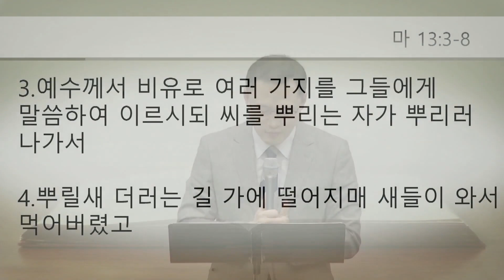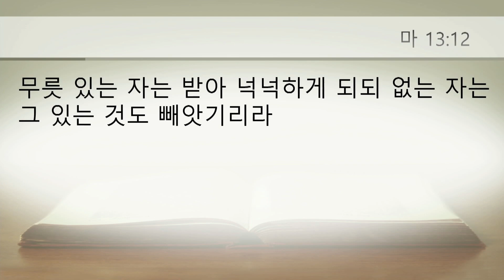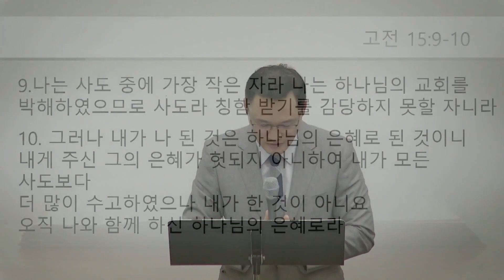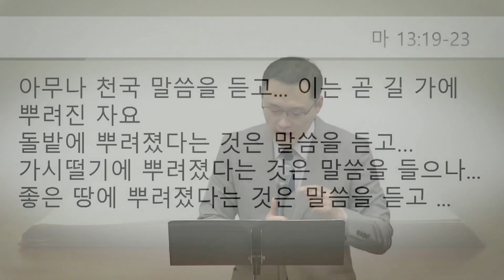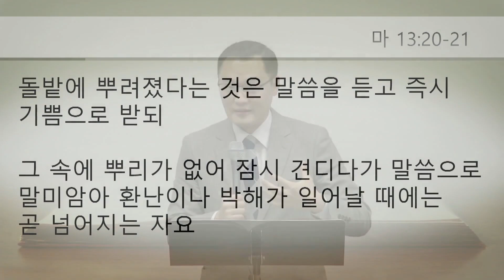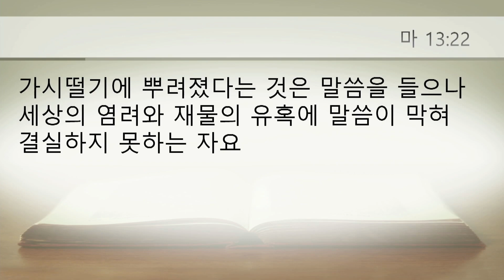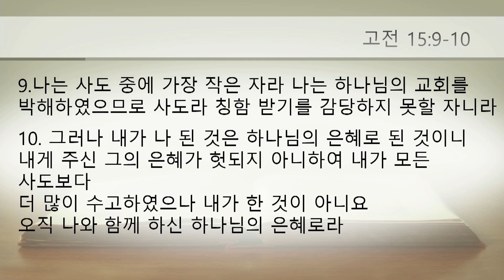20220622 "씨 뿌리는 비유" - 수요예배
말씀: 박찬혁 목사, 본문: 마태복음 13:10-23